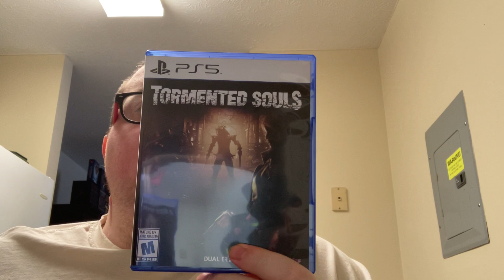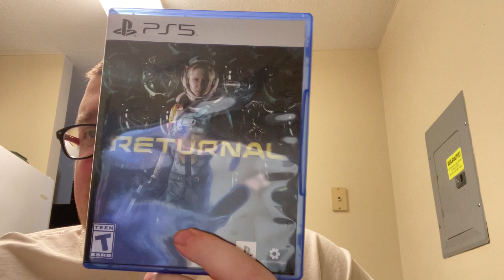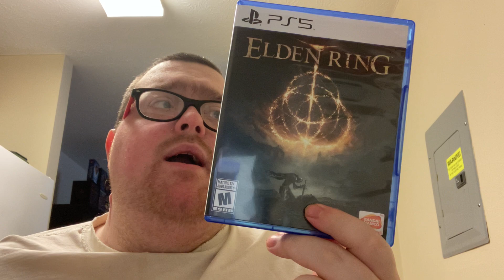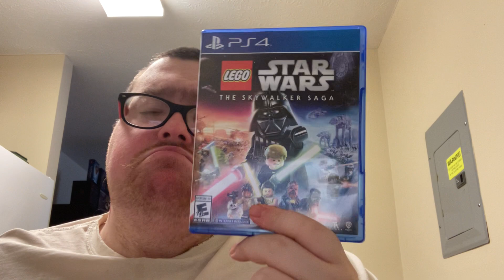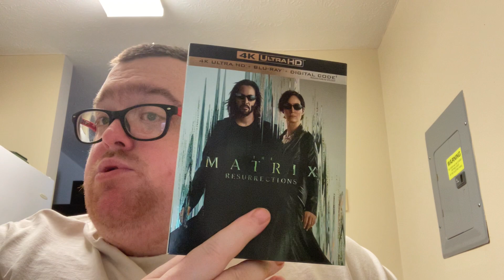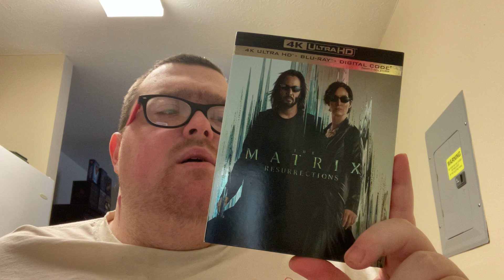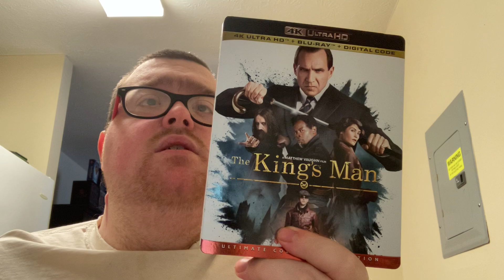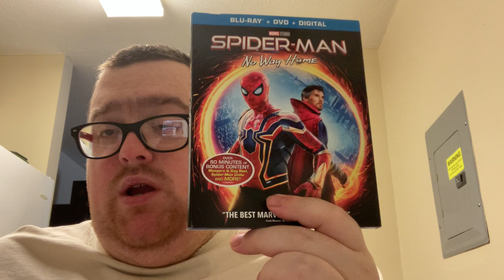March/April 2022 Pick Ups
Not only did I get something new tech wise, but also decided to take a trip down memory lane with another console (Damn you Dale!)